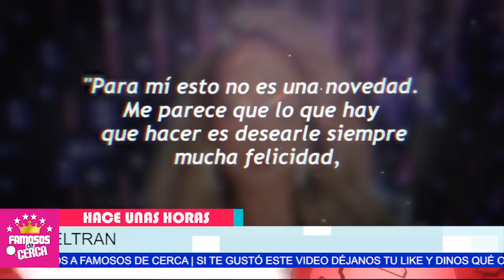🔥😱 ¡ 𝗨𝗟𝗧𝗜𝗠𝗔 𝗛𝗢𝗥𝗔 ! Evelin Beltran ( 𝗟𝗘 𝗘𝗦𝗧𝗔 𝗥0-𝗕4𝗡-𝗗0 ) El Amor de Alaia a Adamari Lopez 📌⛔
Toni Costa Poco a Poco Esta Logrando que su Hija Alaia Se Acerque mas y mas a su nueva pareja.

 BIENVENIDOS!!!
suelta la sopa
televisa
exclusivas
venga la alegria
tv azteca
polemica
chismes
Entertainment
farandula mexico